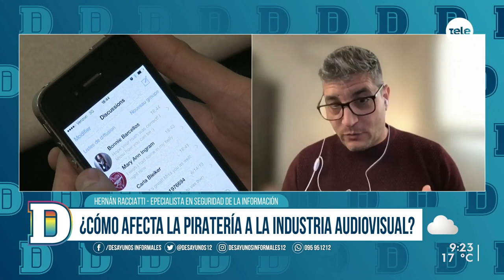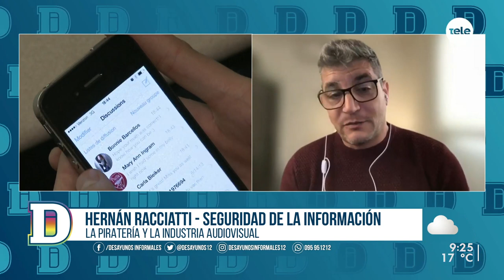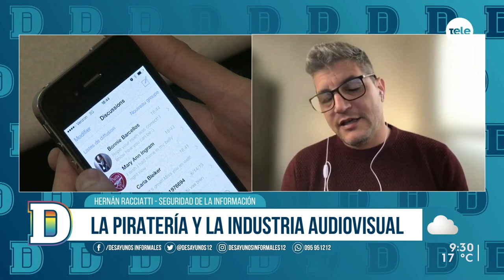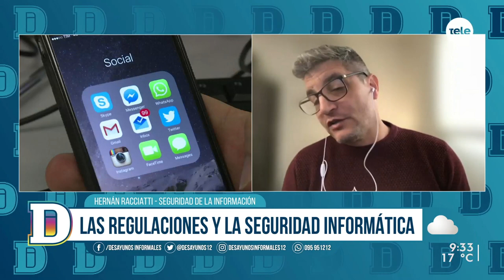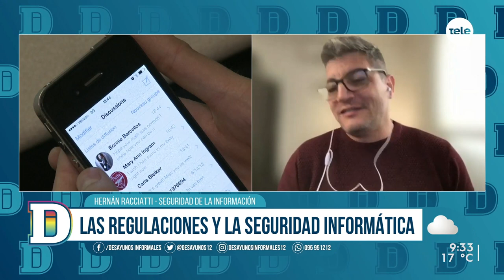La afectación de la piratería en la industria audiovisual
Sobre cómo afecta la piratería en la industria audiovisual conversamos con el especialista en seguridad de la información, Hernán Racciatti, quien expresó que "el 17 % del mercado local es pirata". "Lo que más me preocupa es lo que afecta a la seguridad de los usuarios", agregó.